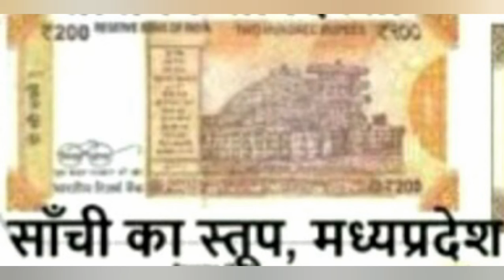किस नोट पर क्या छपा है? Indian currency